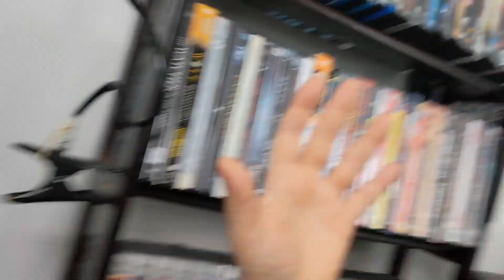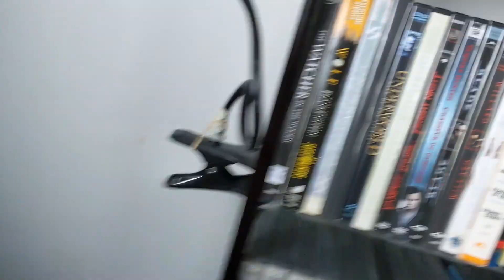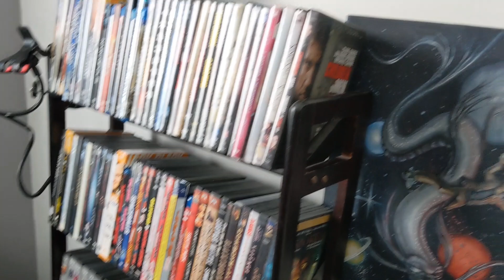Mon appartement... Hanté???